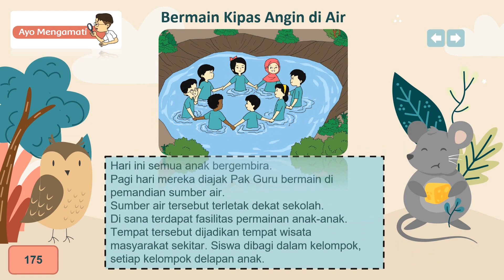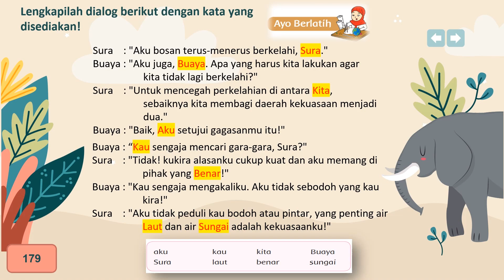kunci kelas 2 Tema 7 subtema 4 pembelajaran 2 halaman 175 sampai 180 rev 2017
BUKU TEMATIK